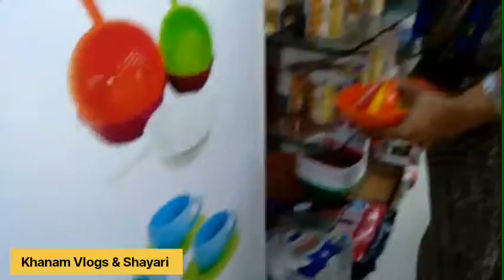Kitchen Tools Collections | Spices, Storage Containers | Cheap Prices | Shopping Vlogs Part-2